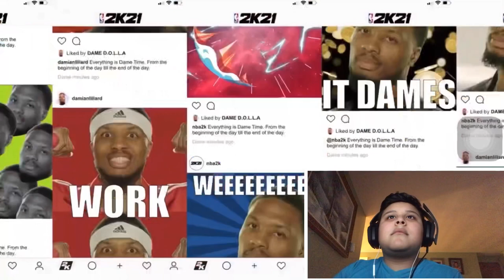Hey Welcome to my first video, We are going to be reacting to 2K21 trailer!!!!!!!!!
Hey yall thank you for the love and support if you guys wanna follow me on my social media follow me and tik tok, snapchat, and instagram i put it down below